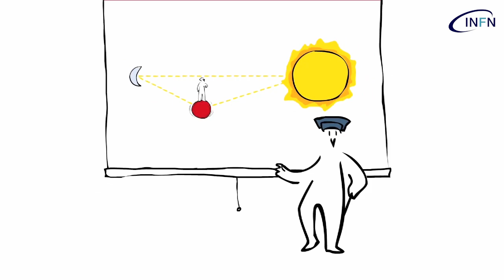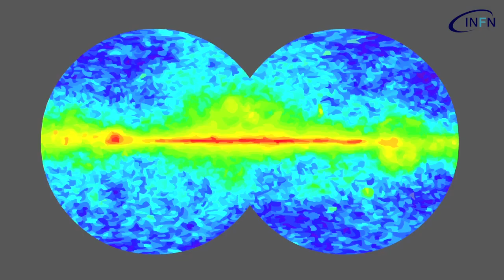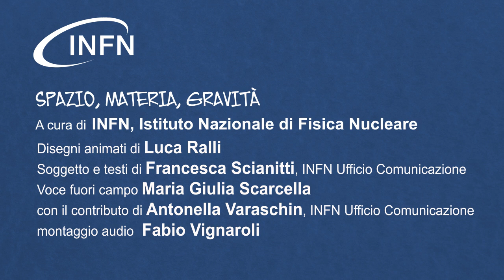Spazio, Materia, Gravità. 1. SPAZIO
La Luce racconta l'Universo.

A cura dell'Istituto Nazionale di Fisica Nucleare - INFN Ufficio Comunicazione

Disegni animati di Luca Ralli
Progetto e testi di Francesca Scianitti

Voce narrante di Maria Giulia Scarcella
Effetti sonori e montaggio audio di Fabio Vignaroli
Con il contributo di Antonella Varaschin